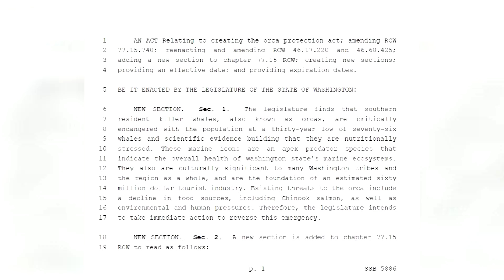New life for KILLER WHALES?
In our new series, Today not toMORROW, KING 5 Environmental Reporter Alison Morrow shows us why Southern Resident Killer Whales are facing extinction and how you can help. A bill working its way through the Washington state legislature could help keep the remaining 76 orcas from disappearing forever. Action can’t wait. The whales need our help – today not tomorrow.